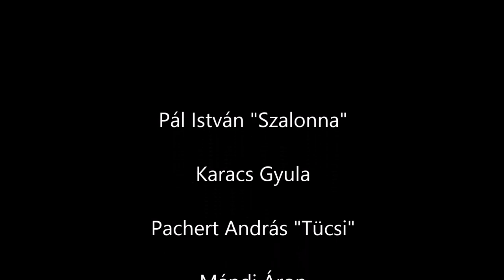Magyarpalatkai sűrű, korcsos és csárdás (közjátékkal)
Pál István "Szalonna"

Karacs Gyula

Pachert András "Tücsi"

Mándi Áron

XX. Kárpátaljai Népzene, Néptánc és
Kézműves Tábor

Tiszapéterfalva

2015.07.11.